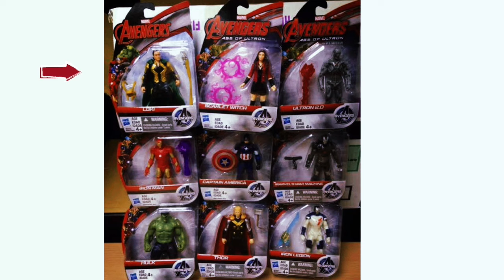LOKI tenía una escena en AVENGERS AGE OF ULTRON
Loki iba a salir en la secuela de los AVENGERS, siendo uno de los casos de LOST MEDIA del UCM. ¿Te gustaría ver dicha escena eliminada?